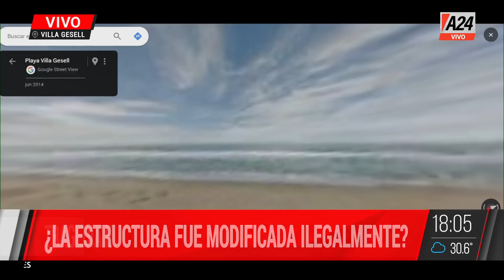📢 DERRUMBE EN VILLA GESELL: EL MUNICIPIO HABÍA ADVERTIDO QUE ESTO PODÍA PASAR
📢 Continúa la búsqueda de al menos 9 personas en el derrumbe del Apart Hotel Dubrovnik de Villa Gesell. Hasta el momento, hay una víctima fatal confirmada, la mujer rescatada fue trasladada a Mar del Plata y una mujer llegó a la zona del derrumbe buscando al hijo.